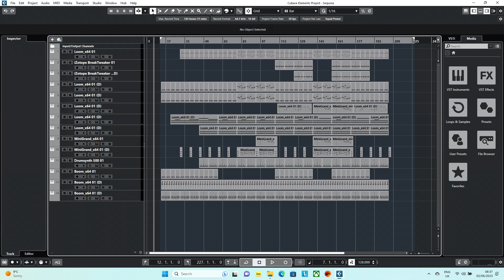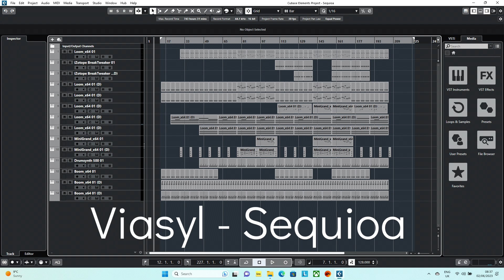Viasyl - Sequioa (432hz)